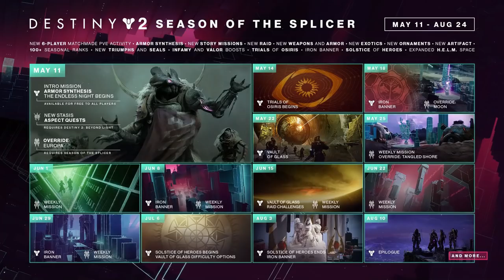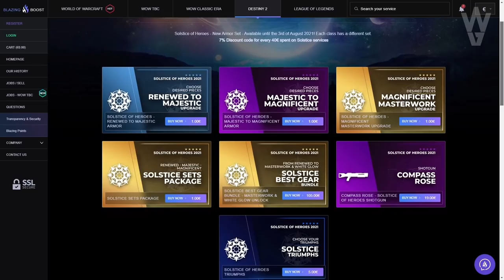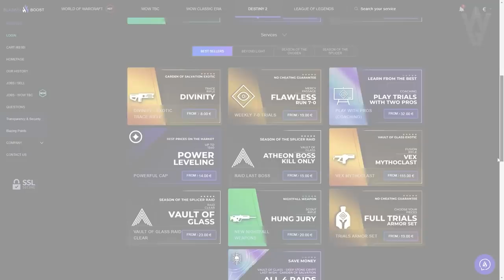LA TORRE PELIGRA! ZAVALA PODRÍA MORIR! EL PORTAL VEX DE LAKSHMI-2 Y SAVATHÛN! | Destiny 2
0:00 Introducción
2:04 Temporada del Simbionte NO ha terminado
3:10 Las visiones de Lakshmi-2 fueron infectadas por Savathûn
3:47 Savathûn ha planeado todo lo que hemos estado haciendo
7:08 Lakshmi-2 es un gran peligro
9:47 Lakshmi-2 ha construido un Portal Vex
12:27 Extraña coincidencia de Predicciones del Futuro
16:05 Predicciones de Lakshmi-2
18:08 Predicciones de Ixel
20:46 Estas predicciones son muy importantes en este momento
22:00 Outro

4️⃣RT y Like💖

► ¡Sígueme!
• Accesorios Gaming 10% dto. Código wildgamer
► Fuentes de información mencionadas en el video:
(Ninguna)

► Comunidad de PS4: TheWildGamers
• EL GRAN FINALE! TODO EL CONTENIDO Y EVENTOS QUE QUEDAN ESTA TEMPORADA DEL SIMBIONTE! | Destiny 2
• NUEVO ZAVALA! T15! EXÓTICOS GRATIS! NUEVA INFO DEL POSIBLE CROSS OVER CON HALO! Y MÁS! | Destiny 2
► LOS MIEMBROS DE CANAL MÁS EXCEPCIONALES!

💠MI PC:
• CPU: AMD Ryzen 7 5800X 3.8 GHz 8-Core Processor
• GPU/ Gráfica: Gigabyte GeForce RTX 3060 12 GB
• PLACA BASE: Asus ROG STRIX B550-F GAMING (WI-FI) ATX AM4
• CPU Cooler: Corsair H100i RGB PLATINUM 75 CFM
• Memoria RAM: Corsair Vengeance RGB Pro 32 GB DDR4-3200 CL16
• ALMACENAMIENTO: Samsung 970 Evo Plus 1 TB M.2-2280 NVME
• TORRE: Corsair iCUE 465X RGB ATX
• FUENTE: Corsair 850 W